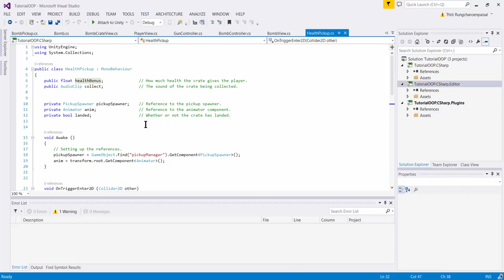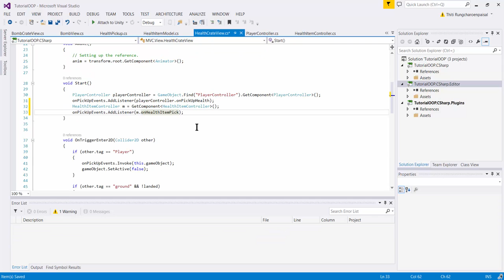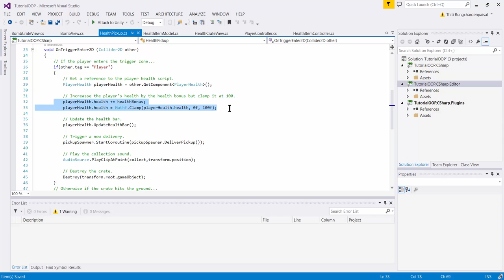Unity MVC : HealthCrateView, HealthItemModel, HealthItemController